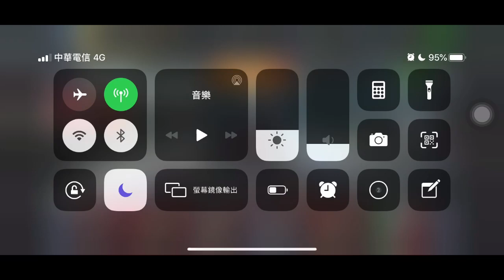Progetto 65 ( 7744dmg / 1vs4 W )